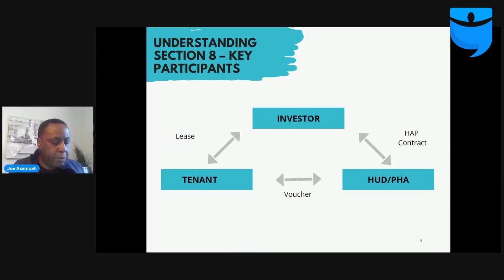Housing Voucher (Section 8) Tenants Get Real with Dr. Joe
Three Housing Voucher (Section 8) tenants Get Real with Dr. Joe on BiggerPockets about their experiences on the Section 8 program and finding quality rentals.

SESSION NOTES:

1:24 | Introduction to Tenants
5:14 | Debunking the Stereotypical Section 8 Tenant
11:15 | Property Conditions of Section 8 Landlords
25:30 | Why Did They Decide to Rent with Dr. Joe
38:15 | What Was The Tenant Screening Process
48:55 | Summary

QUOTES:

“These families dont want to live anywhere.  The don't want to live in bad houses, in bad neighborhoods, from bad landlords." [50:40]

"Go with the mindset that you have a quality home and you want to rent to quality families then you are in a position to attract quality tenants." [51:00]